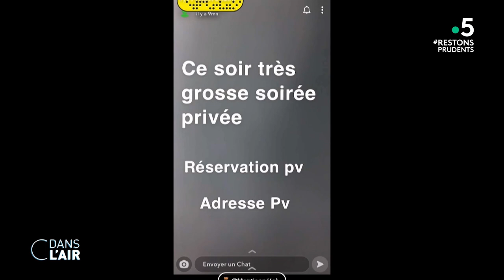Malgré le confinement, des fêtes clandestines s'organisent - Reportage cdanslair 28.11.20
Certains ont du mal à respecter dans la durée toutes ces règles sanitaires. C'est le cas d'une partie de la jeunesse : des rebelles du samedi soir organisent de grandes fêtes clandestines. Reportage.

Diffusion : tous les jours de la semaine à 17 h 45
Rediffusion : tous les jours de la semaine à 22 h 30
Format : 65 minutes
Présentation : Caroline Roux et Axel de Tarlé
Réalisation : Pascal Hendrick, Jean-François Verzele et Jacques Wehrlin
Production : France Télévisions/Maximal Productions